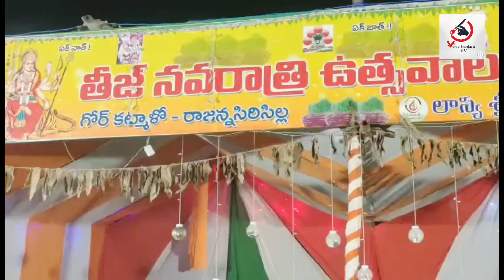గోర్ కట్మళ్లో - రాజన్నసిరిసిల్లలో తీజ్ నవరాత్రి ఉత్సవాలు.